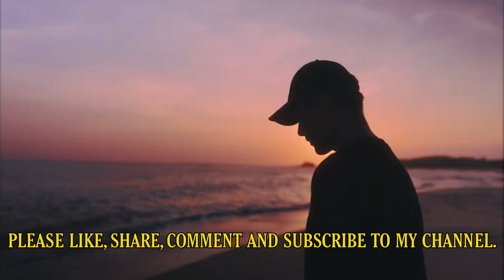তোমাকে ভুলতে চেয়ে আরো বেশি ভালোবেসে ফেলি/কবি মহাদেব সাহা/আবৃত্তি - প্রত্যুষা ঘোষ